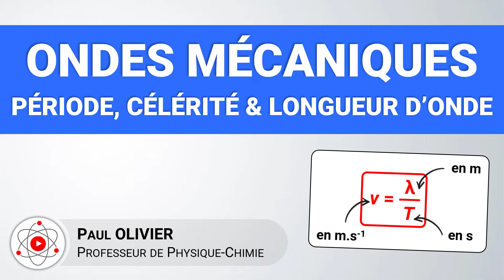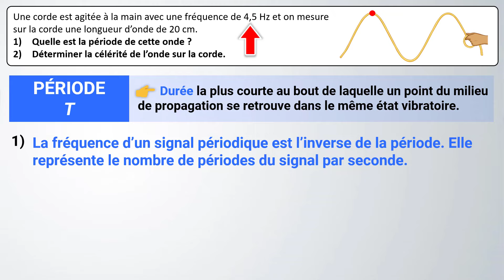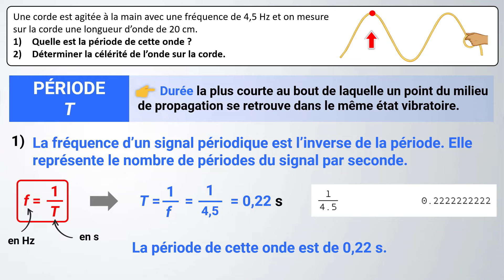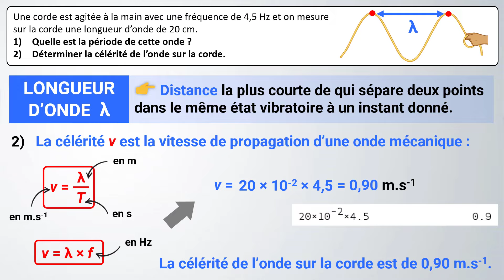Calculer la célérité d'une onde mécanique| 1ere | Physique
🎯 Onde mécanique progressive : célérité, longueur d'onde, période, fréquence
✅ Méthode, calcul, exercice corrigé

🔎 Chapitres
00:00 | Intro
00:35 | Période et fréquence d'une onde
02:00 | Calculer la célérité d'une onde

📝 Programme de première spécialité |1ère :
Célérité d’une onde. Retard.